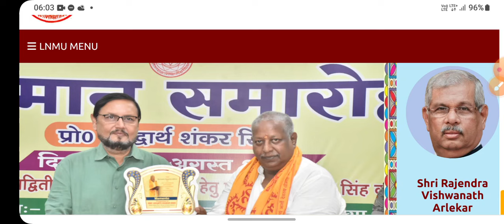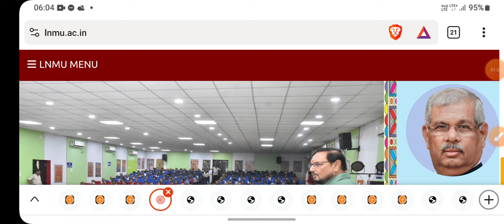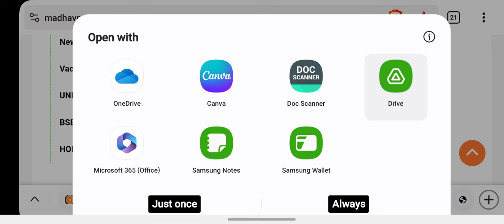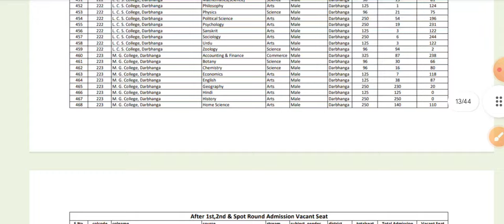LNMU Slide-up Admission 2024-28 | BA 1st Semester Spot Admission 2024 |Spot नामांकन फिर से होगा शुरू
MNC Classes
MNC Classes

LNMU Slide-up Admission 2024-28,
 BA 1st Semester Spot Admission 2024 ,
Spot नामांकन फिर से होगा शुरू,